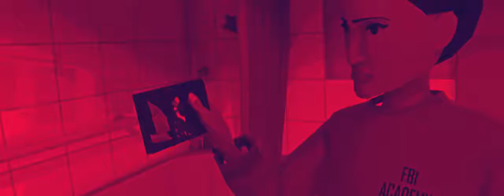Virginia Gameplay Part 6